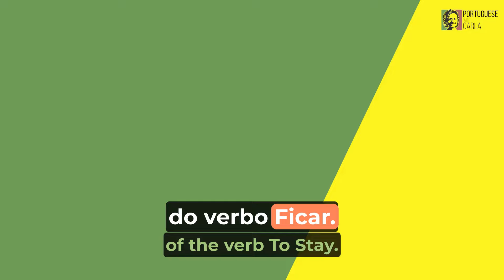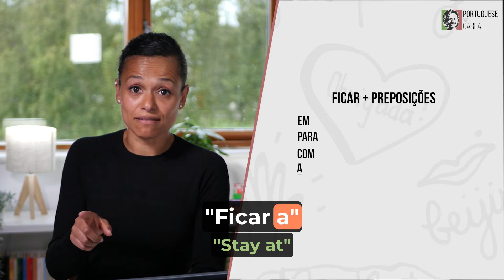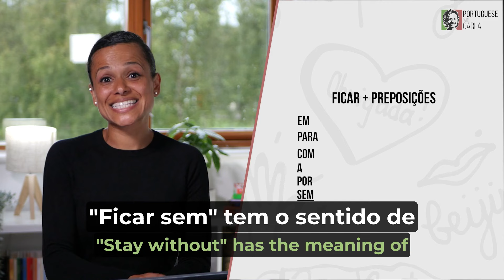How to Use Verb FICAR in European Portuguese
Learn the versatile verb "Ficar" in European Portuguese. 📚
In this video, Carla teaches you how to use this special verb that applies to hundreds of situations, from expressing locations to setting appointments and describing reactions. You will also cover set expressions using the verb Ficar.

Enhance your Portuguese language skills and head for extra exercises and resources.